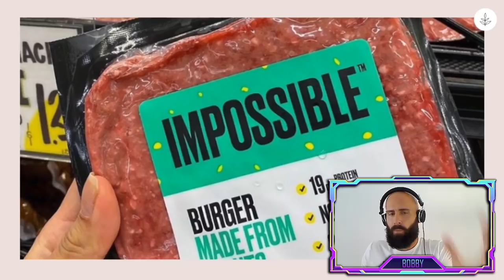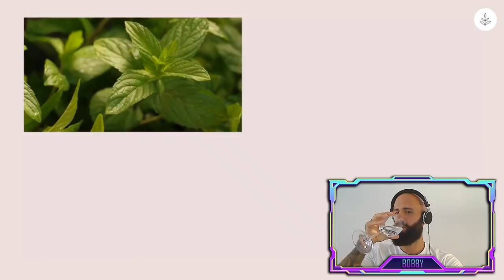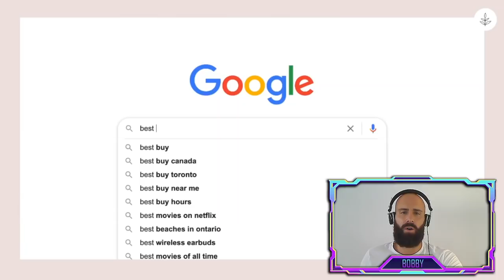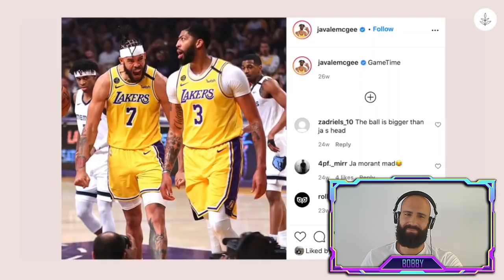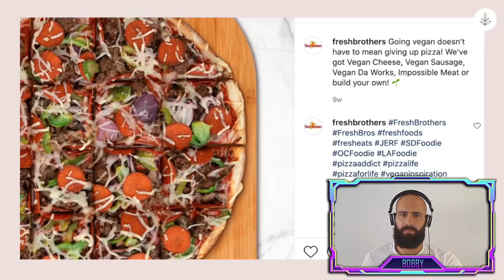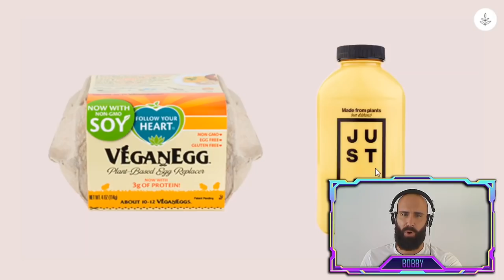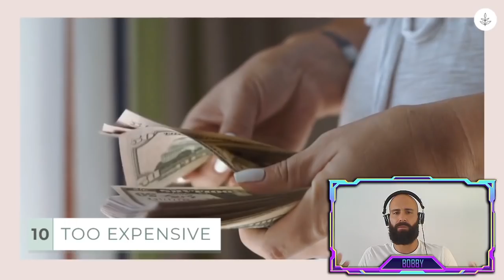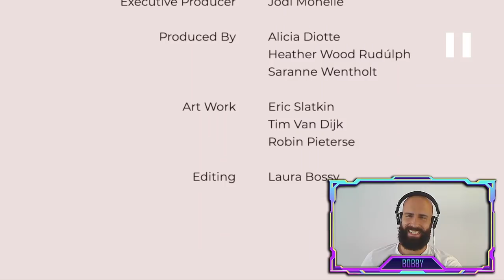TOP 10 REASONS NOT TO GO VEGAN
Livekindley uploaded a top 10 why not to go vegan.
coming from a plant-based channel, you can imagine this one will be a pro-vegan anti carnivore/omnivore video that tries to be funny and sarcastic.
They eat plants but crave meat. instead of going carnivore, they are eating beyond burgers. instead of eating steaks,s they are eating impossible foods. literally. EAT MEAT. RECLAIM YOUR HEALTH

ORTHODOXY AND THE KINGDOM OF SATAN :
ORTHODOXY AND THE RELIGION OF THE FUTURE